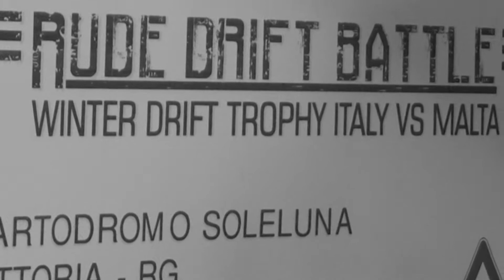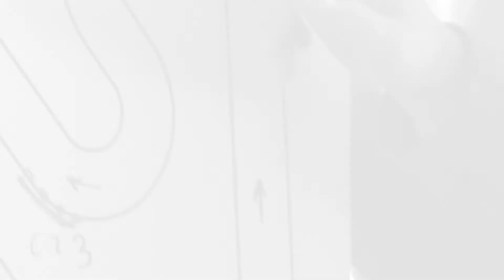Winter Rude Drift Battle 2016 - Promo